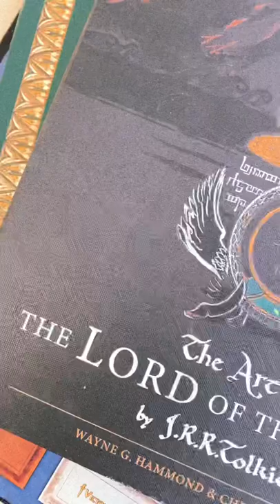Three Lord of the Rings Board Games by Ares Games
Do you know we have a TRILOGY of Lord of the Rings games? Which one is your favourite?
War of the ring, Hunt for the ring or Battle of five armies?